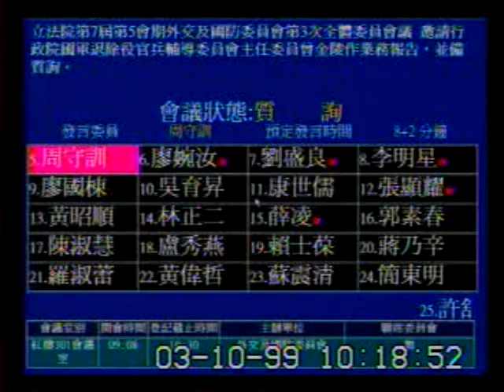2010-03-10 周守訓 發言片段, 第7屆第5會期外交及國防委員會第3次全體委員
會議簡介: 立法院第7屆第5會期外交及國防委員會第3次全體委員會議 邀請行政院國軍退除役官兵輔導委員會主任委員曾

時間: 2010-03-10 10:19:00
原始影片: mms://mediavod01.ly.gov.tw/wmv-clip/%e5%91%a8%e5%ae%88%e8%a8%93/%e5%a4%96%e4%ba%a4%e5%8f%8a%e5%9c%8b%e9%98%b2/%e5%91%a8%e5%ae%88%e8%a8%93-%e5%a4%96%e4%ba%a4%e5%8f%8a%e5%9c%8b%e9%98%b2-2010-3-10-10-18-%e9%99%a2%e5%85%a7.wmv